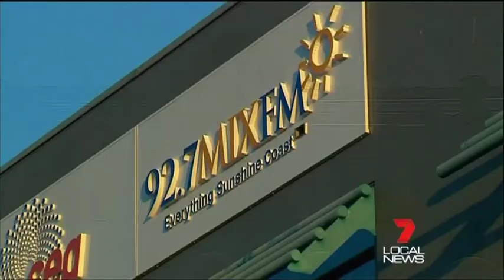Hot 91.1 Alters Breakfast Line Up After 6 Weeks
Sunshine Coast radio station Hot 91.1 has canned its Big Breaky Show after just 6 weeks. Management is reviewing its breakfast lineup following the resignation of announcer Lee Carseldine for personal reasons. The former Queensland Bull cricketer was one of a team of 4 who took over from Todd and Sammy who signed off in June after 8 years. They now present the drive show on 92.7 Mix FM.

25 July 2014